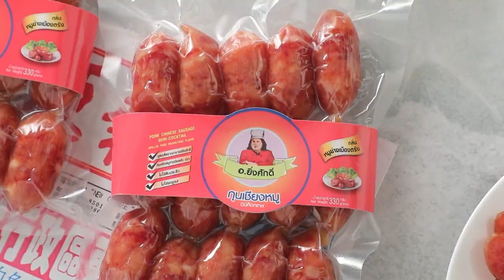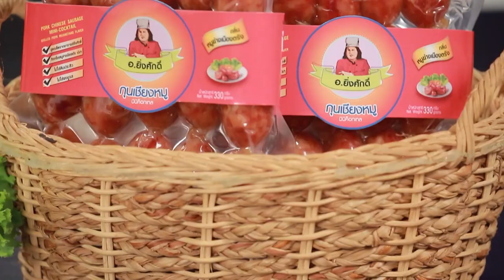สว รส อ.ยิ่งศักดิ์พาไปคาเฟ่แถวนนทบุรี เด็ดมะเขือเทศแบบสดทำอาหาร ปังมาก Ep24 (2/3)